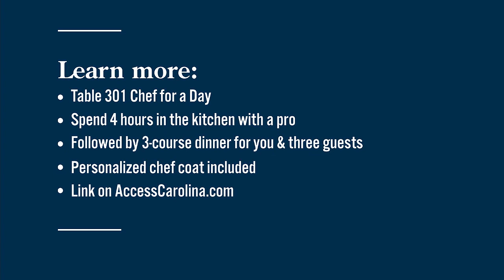Become a "Chef for a Day" with Table 301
Ava goes in the kitchen to learn about Table 301's Chef for a Day opportunity.